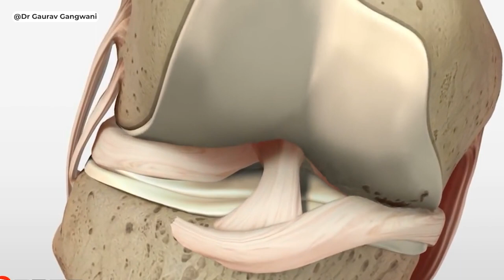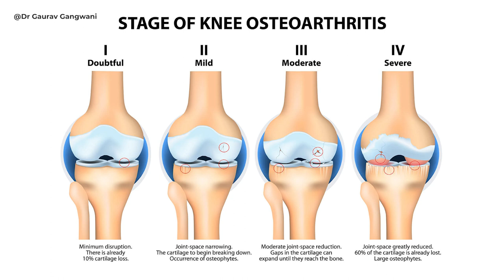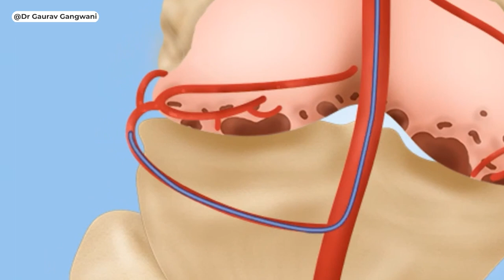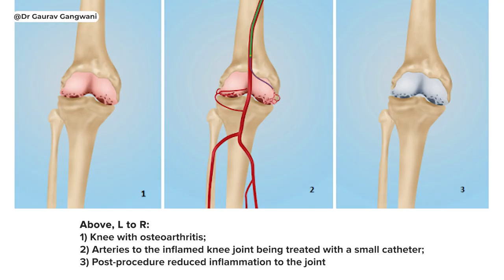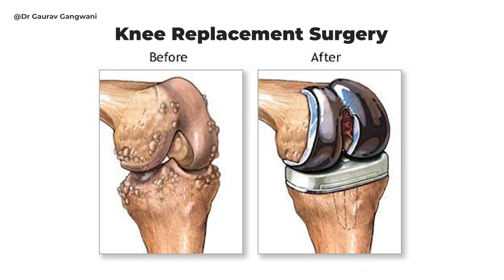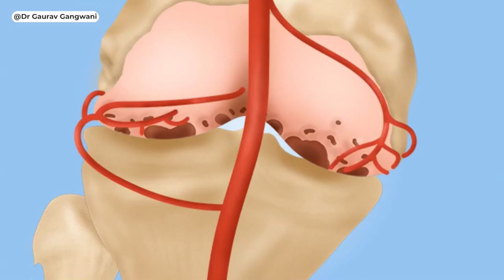Non surgical treatment knee arthritis | Knee pain relief | Dr. Gaurav Gangwani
This video is about genicular artery embolization, a non surgical technique for treatment of knee arthritis. In this technique an Interventional Radiologist navigated a small microcatheter into blood vessels of knee joint and slows the flow reducing the inflammatory agents passing into the joint. This cause reduction in pain, swelling and stiffness and prevents or delays a knee transplant operation. It is also very good for patients who are not fit for surgery due to comorbidities.

Made by Dr. Gaurav Gangwani (Interventional Radiologist), Mumbai, India
// Links:-

// Brief BIO